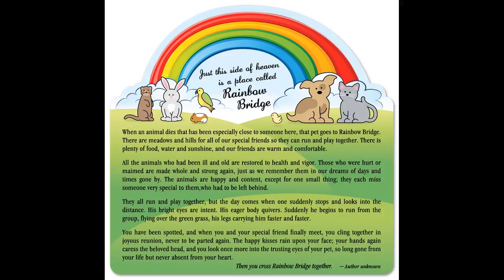Annie Girl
My first love in dog form passed away 9yrs. ago today.
I still my my sweet Annie everyday.